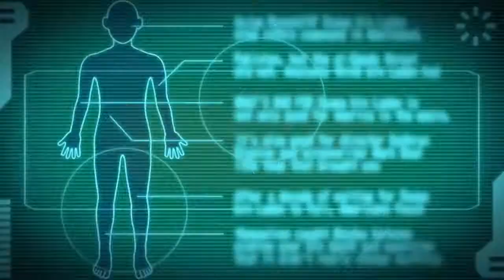Zero Escape: The Nonary Games - Teaser Trailer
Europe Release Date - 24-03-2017